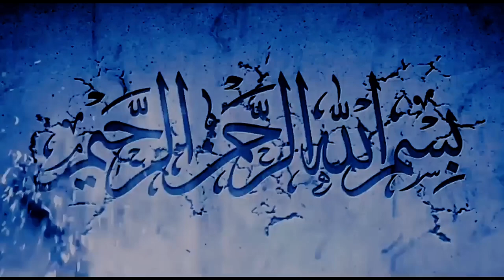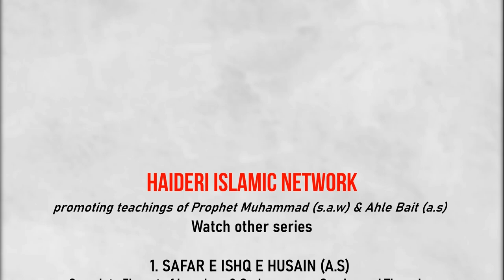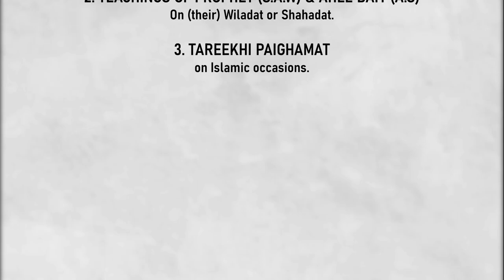🔴ZIYARAT MASJID IMAM E HASAN ASKARI(A.S)|Roza Hazrat Musa Al Mubarqa(A.S)|Chehel Akhtaran(Qom, Iran)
🔴🔴ZIYARAT MASJID *IMAM E HASAN ASKARI(A.S)* | Roza Hazrat *Musa Al Mubarqa(A.S)* | *Chehel Akhtaran* || SAFAR E ISHQ(QOM, IRAN)

Salamun Alekum!

*Haideri Islamic Network's* team reached Iraq [Karbala, Najaf, Kazmain(Baghdad), Samarra, Hilla(Babul), Madain, Halab, Mussayib, Kafel & Kufa], Damascus(Syria), And Iran [Qom, Mashhad, Rey, Neshapur, Tehran].
Insha Allah all Ziaraats will upload on our channel.

*Watch All Ziyarat Full HD VIDEO Safar E ISHQ(IRAQ, IRAN & SYRIA)*

*Haideri Islamic Networks's main focus is to promote Teachings of Prophet Muhammad S.A.W and Ahle Bait A.S.through various social media platforms.*

-Islamic Serials
-Mehfil wa Majalis (Live or recorded)
-Online Contests

Current Shows: Teachings of Prophet Muhammad (s.a.w) and Ahle Bait (a.s)

Permanent Mentors:
1- *Prof. Abbas Raza Nayyar Jalalpuri sb.* (Lucknow)
2- *Prof. Abid Haidari Sb.* (Sambhal)

Other Channel: Aligarh AMU Azadari (Based in AMU Aligarh)

For any queries, text on any contact below.

Team:

Founder/Operator:
*Er. Mufeed Haideri Alig*

Editor:
*Wali Hasan Alig*

*Kumail Abid Haideri Alig*
Admin: @quotes_islamic_

*Ali Mohammad Alig*
Admin: @haideri_islamic_network

  Haideri Islamic Network